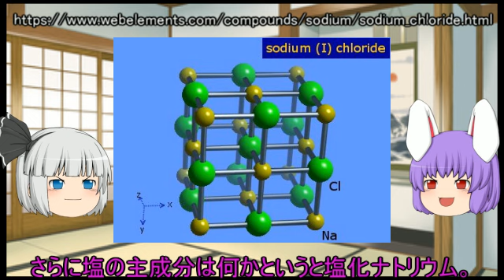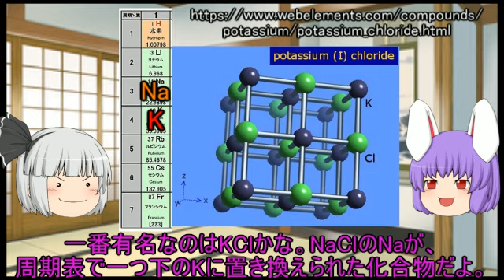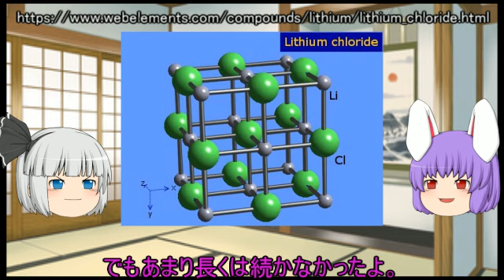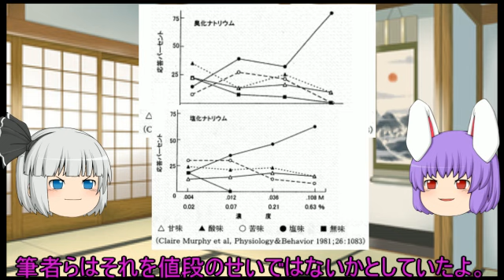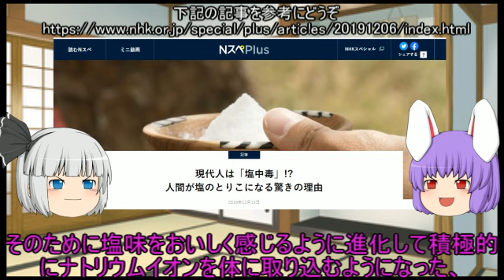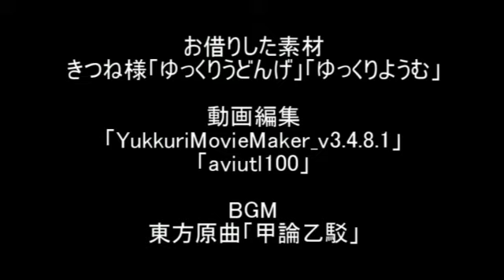塩化ナトリウムに変わる塩味料はなぜ現れないのか（ゆっくり化学解説その47）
できないということは証明できないものの、人工甘味料並みに普及する代替塩味料（天然物、人工物問わず）を見つけるのはまあ不可能でしょう。

より少量の塩で塩味を感じるようにした発明